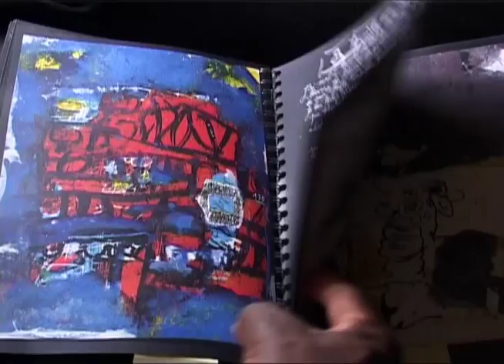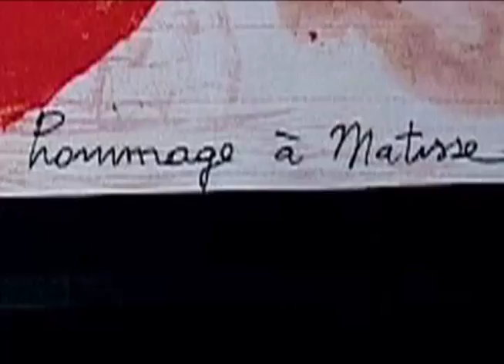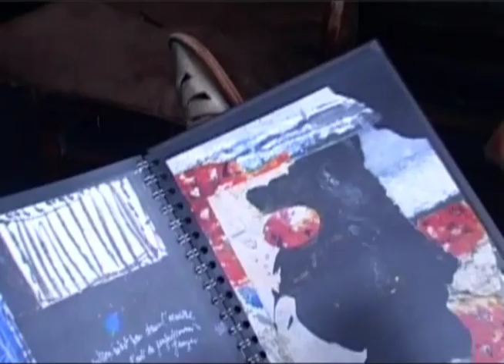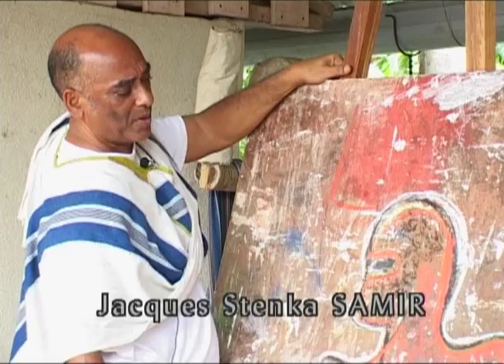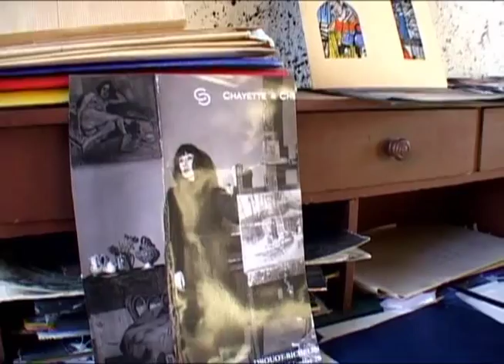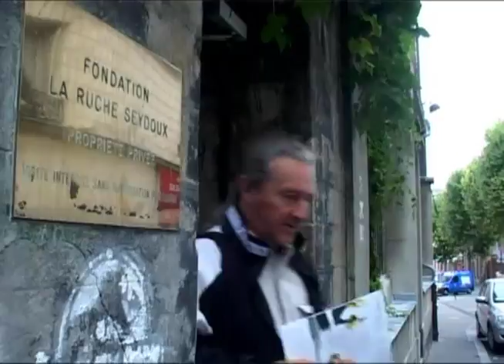YANKEL - L Afrique a l'atelier 1/5